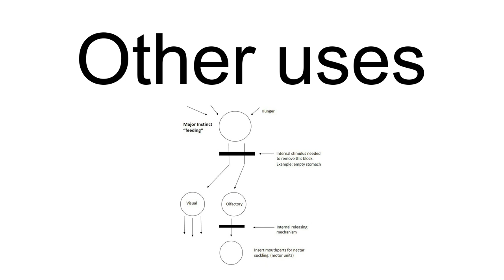Tinbergen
Tinbergen is a Dutch surname, and may refer to:

Jan Tinbergen (1903–1994), Dutch economist
Jaap Tinbergen (1934–2010), Dutch astronomer, after whom minor planet 10434 Tinbergen was named.
Joost Tinbergen (born 1950), Dutch ecologist
Luuk Tinbergen (1915–1955), Dutch ornithologist
Nikolaas Tinbergen (1907–1988), Dutch biologist
Tijs Tinbergen (born 1947), Dutch filmmaker